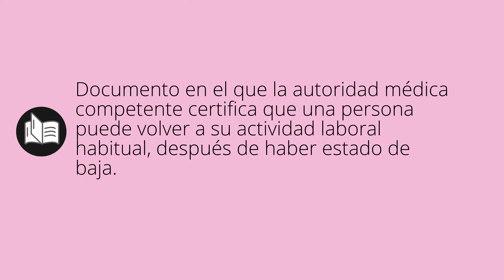Que significa ALTA • alta SIGNIFICADO • alta DEFINICIÓN • Que es ALTA • Significado de ALTA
Que significa alta en español. Cual es el significado y definicion de alta. que es alta. alta definiicon en español. Todos los significados y definiciones del diccionario español.

Diccionario de la RAE (Kindle):
Diccionario de la RAE (Tapa dura):
Diccionario de primaria VOX:
Diccionario Esencial de la Lengua Española:
Diccionario Cambridge Español - Inglés: